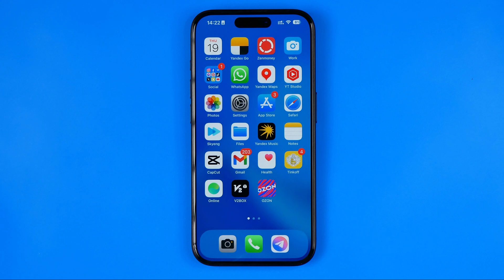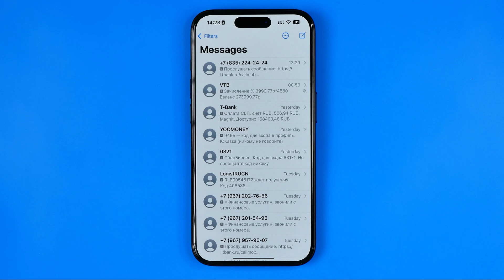How to Fix Messages App Icon Missing on iPhone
Here's how to fix messages app icon missing on iphone!